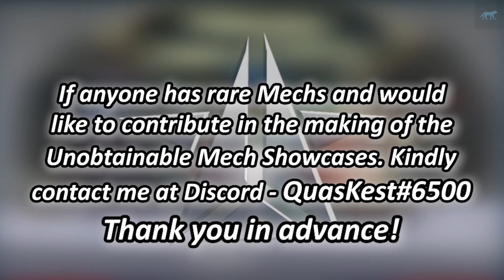[MechQuest] Unobtainable Mech Showcase #19: Aged Turkinator TSC-50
I decided to record and post MechQuest content to YouTube as a tribute to this game that has been a part of my childhood since 2012. If there are any suggestions or improvements I can make feel free to drop a comment. Thank you everyone for watching. This series is possible thanks to xenix55 & AgentLord987.